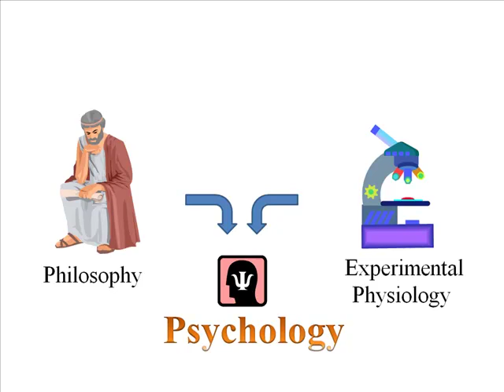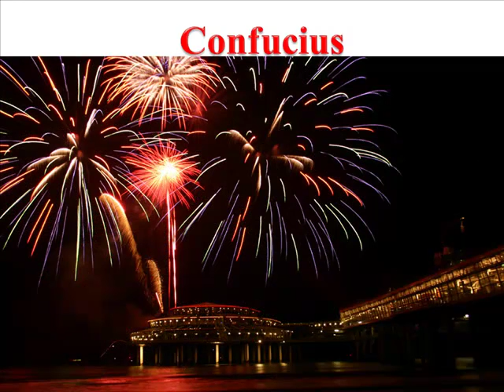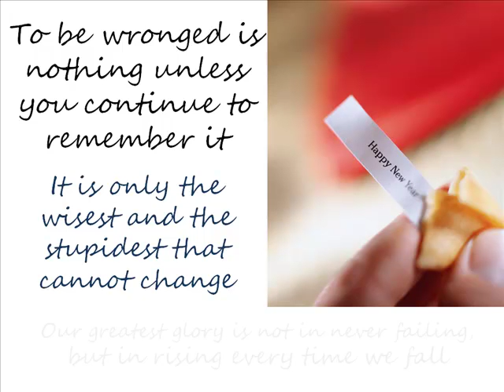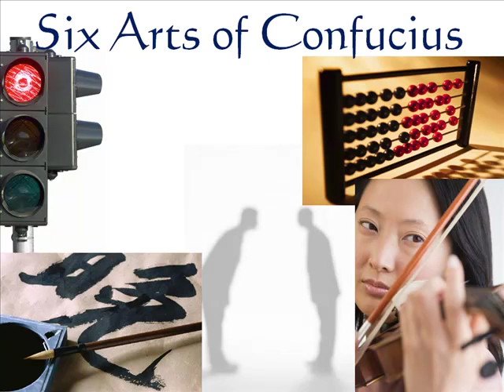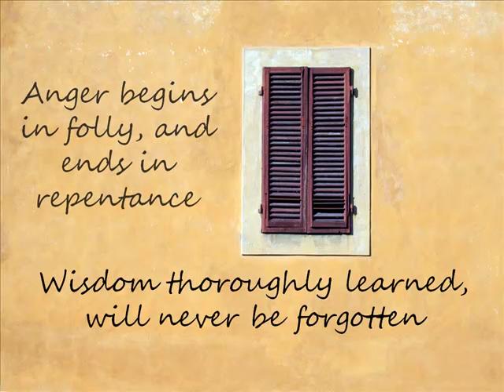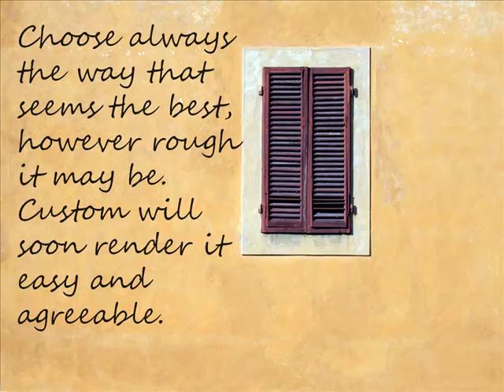02 If You Know Nothing About Psych: Confucius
Psychology is a combination of philosophy and experimental physiology. In this episode, Dr. Ken Tangen looks at Confucius and Pythagoras. They lived on opposite sides of the world but their ideas are quite similar. Psychology tries to answer some of the questions that these philosophers raise.